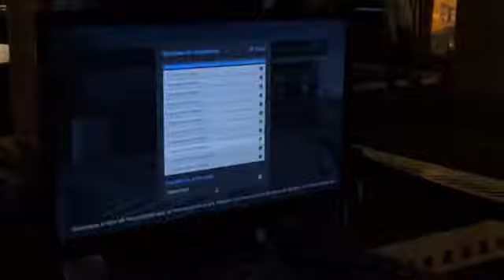Gran Turismo 6 Simulador de Conduccion Con Volante Pedales Marchas Y Asiento